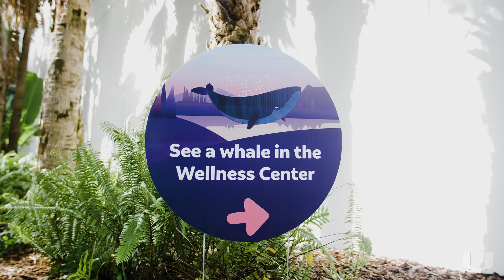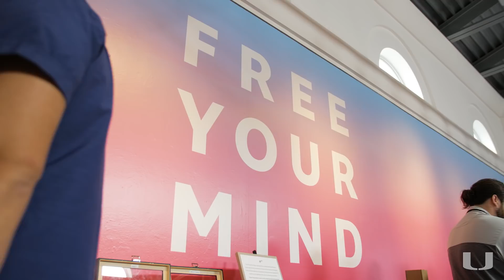Magic Leap at the University of Miami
Experiencing the ‘Magicverse’

Throughout the week, Magic Leap hosted a variety of demonstrations that included a life-like Shakespeare performance, a trip inside a brain, and a humpback whale inside the Wellness Center.

Find out more about the University of Miami's academic partnership with Magic Leap by visiting